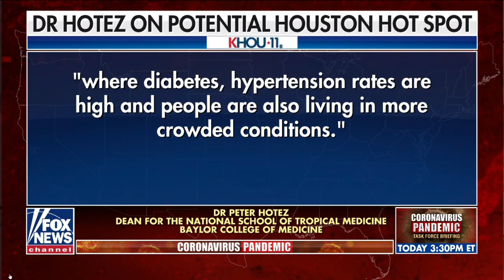Council Member Ben Kallos Discusses NYC's COVID 19 Response on Fox News Channel